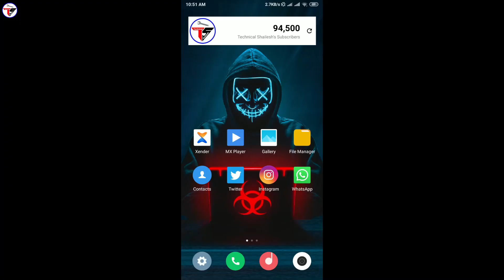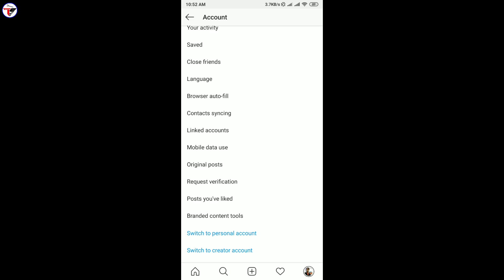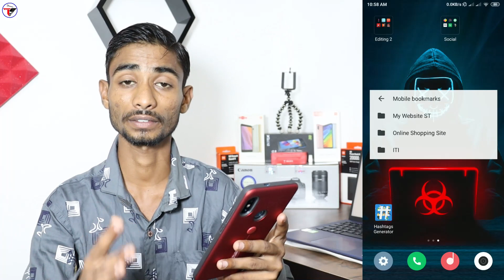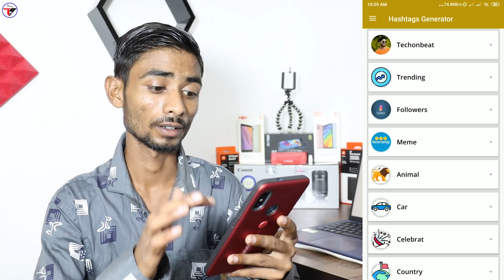How to Increase Instagram Real Followers & Likes in 2020🔥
Namaskaar dosto, is video me maine bataya hai ki Instagram ke followers and likes ko kaise bada sakte hai genuine tarike se to mujhe umeed hai ki a video aapko pasand aayegi, thanks for watching.

My Gears :-

👉Shailesh Zala🔥